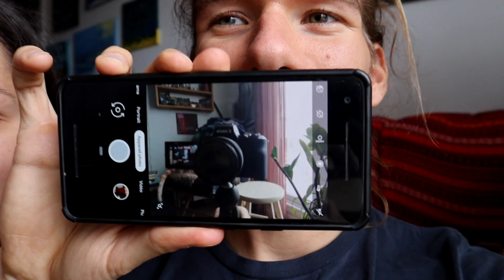Nouveau départ | Unboxing de notre nouvelle caméra | CANON M50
Bonjour!

Aujourd'hui, 15 avril 2019, c'est un NOUVEAU DÉPART pour Lili et moi. On déballe aujourd'hui avec vous notre nouvelle caméra, une CANON M50! Fini les vidéos où on entend presque rien et où la qualité est vraiment, avouons-le, NULLE!

L'été s'en vient aussi, vous êtes PAS PRÊTS! On a tellement hâte de vous faire découvrir notre mode de vie un peu plus! :D

Dans cette vidéo, vous allez avoir la chance de voir le AVANT-APRÈS de la qualité d'image, Loulou jongler et d'un petit montage cinématographique des BOULES À LILI!

Laissez-nous des commentaires, on ADORE vous lire. Laissez-nous savoir ce que vous aimeriez voir sur notre chaîne prochainement et ce que vous avez pensé de la vidéo! :D Un petit pouce bleu fait aussi toujours beaucoup beaucoup plaisir! Xx

À très très très bientôt!!! :D